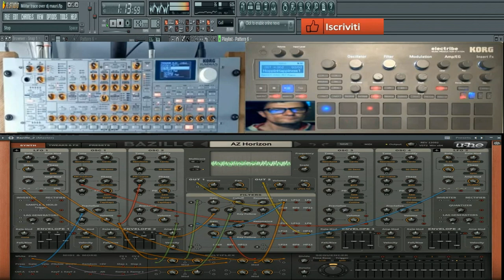GIovanni mauri Militar Trance over (vst bazille 2 electribe r )Flstudio 9 performance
vst usato per composizione (vst bazille 2 electribe r )
nome del brano Militar Trance over
durata del brano 01:19 minutio